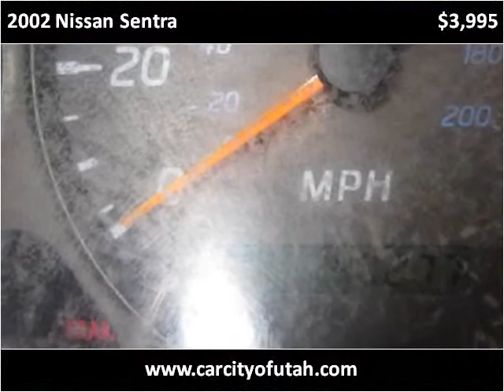2002 Nissan Sentra Used Cars Salt Lake City UT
This 2002 Nissan Sentra is available from Car City.